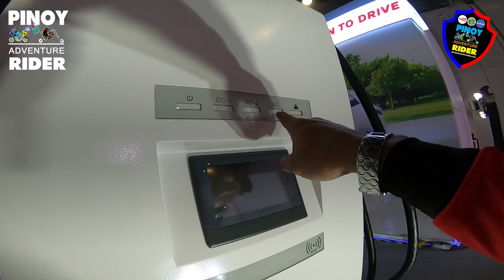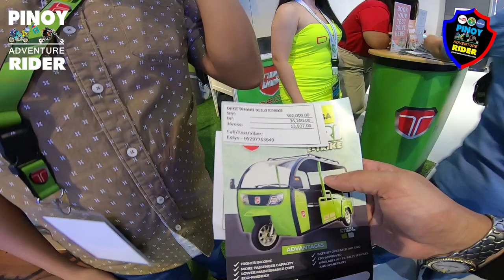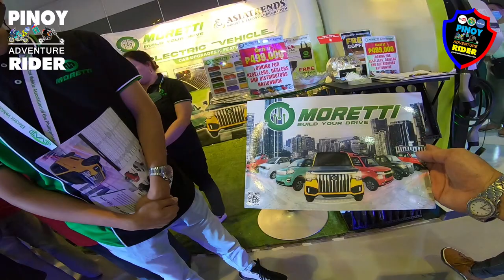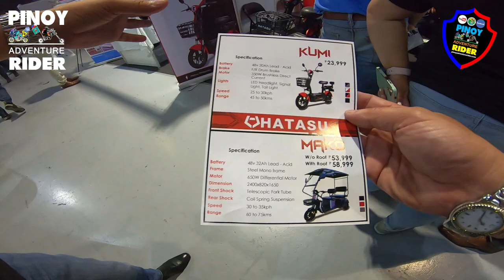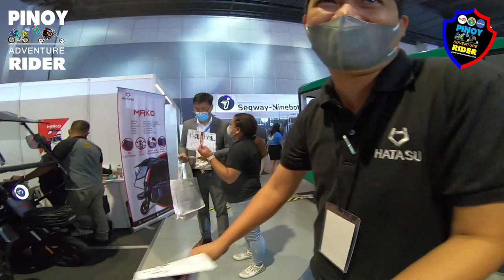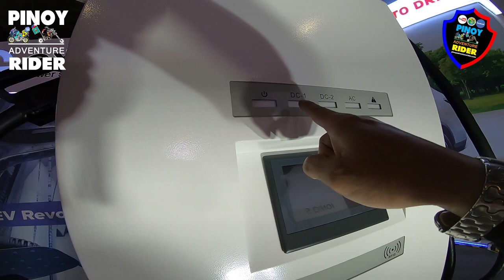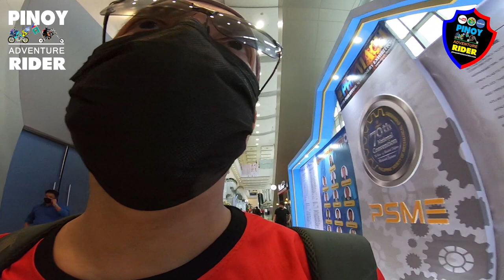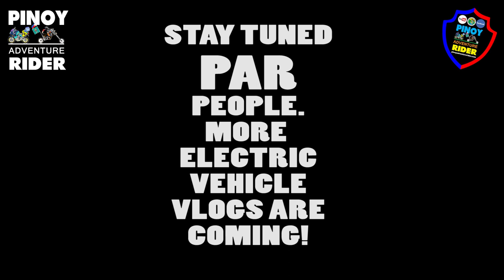ELECTRIC VEHICLES 2022 : DECC VIHARI E-TRIKE, HATASU KUMI, EXICOM HARMONY EV CHARGER, MORETTI